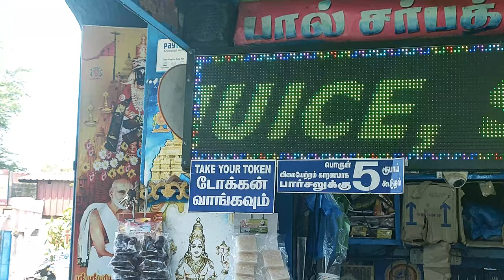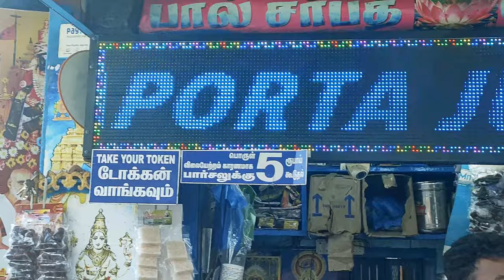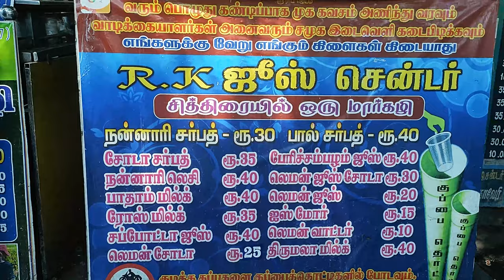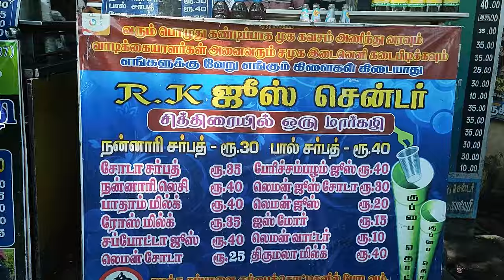பசும் பால் | பால் சர்பத் | அருமையான சுவை🧋🧋🧋🧋 Pondicherry.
sarama Pondicherry